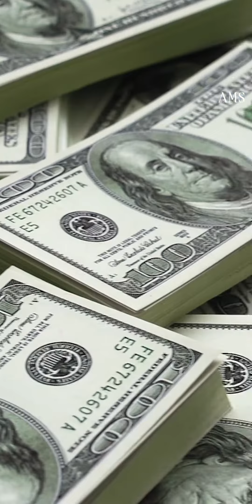អាជីវកម្មថ្មីមួយរបស់ឥណ្ឌកំពុងវាយលុកចូលដល់ទីផ្សារហ្វីលីពីន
ម៉ានីល ៖ ក្រោយការប្រកាសដាក់ឲ្យដំណើរប្រតិបត្តិការអាជីវកម្មរបស់ខ្លួនកាលពីដើមខែធ្នូកន្លងទៅនៅប្រទេសវៀតណាមមិនទាន់បានមួយខែផង ក្រុមហ៊ុនអាជីវកម្មថ្មី (Startup) របស់ឥណ្ឌាដែលមានឈ្មោះថា Zoomcar វិនិយោគលើទីផ្សារនៃកម្មវិធីជួលរថយន្តបានប្រកាសពីផែនការដំណើរការវាយឡុកនៅក្នុងទីផ្សារប្រទេសហ្វីលីពីន ។

👉 ដើម្បីទទួលបានវីដេអូថ្មីៗ
លោកអ្នកអាចចុចនៅលើ Link ខាងក្រោម 👇👇